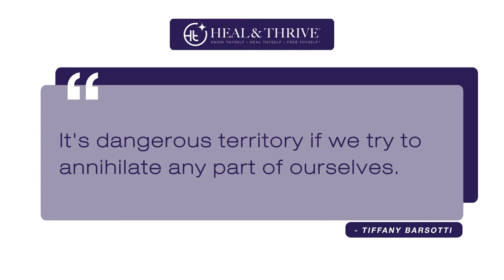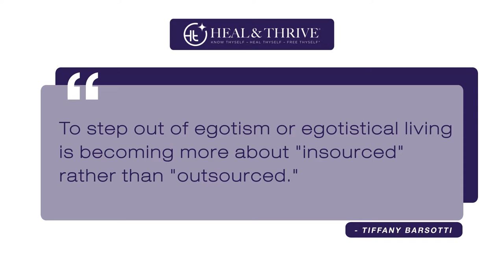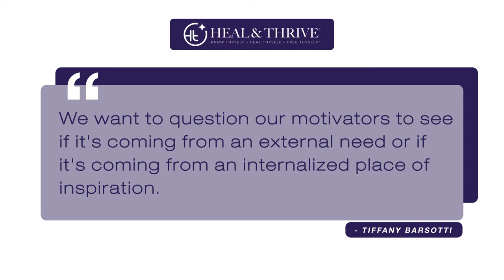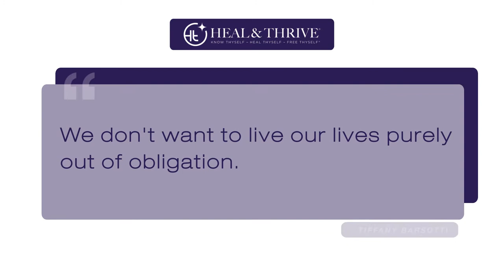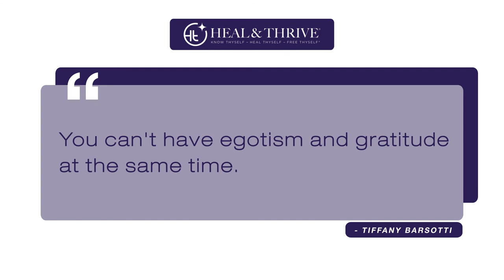The Ego's Internal Language Patterns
Have you ever tried to dismantle or cut away the EGO? It doesn't work! I vehemently disagree with any spiritual teacher, guru, or whomever says, "You must disconnect and cut the EGO out or Off. This is dangerous and honestly STUPID advice!

In this video, I will share with you the watchwords of the EGO and define it and ways to bring the EGO along in life.

Tune in to this new episode of Heal and Thrive —The Ego's Internal Language Patterns with Tiffany Barsotti.

Key points covered in this episode:

✔️ Let us first define the difference between the EGO and EGOTISM.
The EGO gets its information from all our life experiences, which helps to create our subconscious terrain. Our EGO can help us achieve the I AM presence as taught by the ancients, Vedanta, Gnostics. On the other hand, being EGOIC or EGOTISTICAL is an all-consuming personality type. It wants to collect people, things, and power for the sake of achieving an identity based on something outside of ourselves and tends to live in a superficial realm vs authenticity.

✔️ To come out of a superficial relationship with the world, WE MUST honor our EGO's need to HAVE and be our unique identity. It is a crucial part of exercising our personal will and individuation. Individuation is a lifelong process taught by Carl Jung, as it requires us to make the unconscious conscious and know our shadow aspects.

✔️ Have you ever said to yourself, "I NEED TO, I HAVE TO, I SHOULD, I OUGHT TO"? These are helpful watchwords of the EGO and its need for something external. We can change the internal language to "I GET TO" be, do, have, create, eat.

✔️To bring the EGO along, recognize the drivers and internally ask, "What is motivating me to say or do ____?" Question your motivations to see if it is coming from the need to have something external; if it is, this is likely an impure motivator.

✔️Align your energies before taking action. Remember, no one else is responsible for the actions you take except you.

✔️Bring your EGO along for the ride of a lifetime. Help it grow out of the shadow, DO NOT try to eliminate this essential part of yourself; live in Whole-Health and stay intact. Healthy EGO and all!

Rev. Tiffany Barsotti, M.Th., C.Ht. is an internationally renowned medical intuitive, spiritual healer, clinician, and researcher of subtle energy, biofield therapies, and energy psychology.